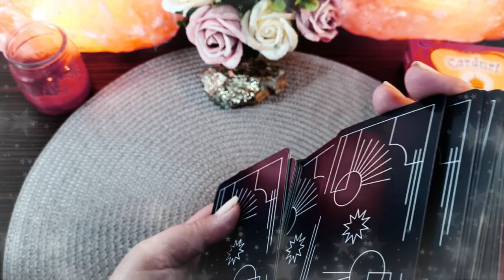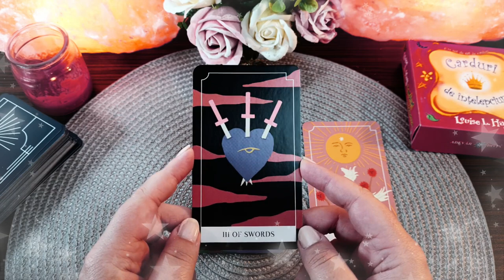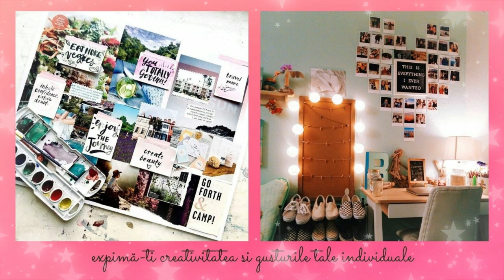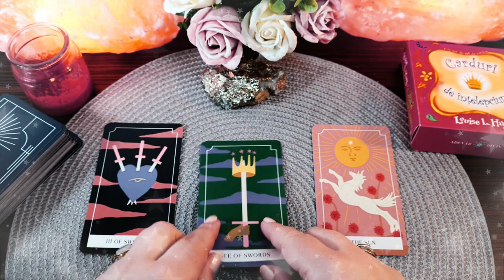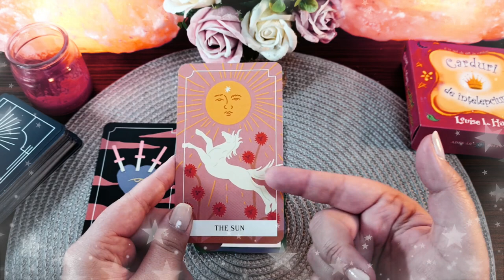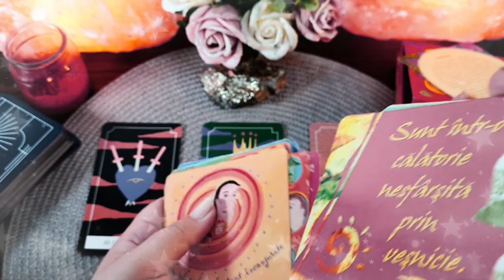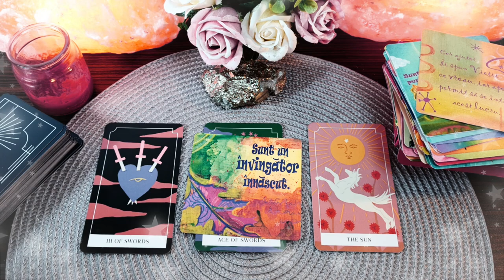Luni 12 Aprilie 2021 | Luna Nouă | 📅 Tarot zilnic | ❤️dragoste💊sănătate💲bani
În această etalare de tarot generală am extras 3 cărți pentru ziua de Luni 12 Aprilie 2021. Prima carte este pentru energia în dragoste  ❤️ a doua carte pentru sănătate ⚕️ și a treia carte pentru energia financiară 💲 (carieră, afaceri, bani). La final am extras și o carte oracol 🔮  din setul de cărți ale înțelepciunii. Aceasta este o etalare generală, prin urmare dacă nu rezonezi cu mesajul zilei îți recomand să vizualizezi analizele lunare pe care le-am pregătit pentru fiecare zodie în parte (dacă îți cunoști ascendentul vizionează mai întâi analiza lunară pentru acel semn zodiacal, pe urmă pentru zodia ta și la final pentru semnul zodiacal în care ai Luna natală sau o aglomerare de 4 sau mai multe planete). Dacă ai o anumită întrebare, sau o problemă care te macină îți recomand să vizionezi etalările de tipul alege-o-carte în care trebuie să te folosești de intuiția ta pentru a alege mesajul pe care trebuie să îl auzi acum (aceste etalări sunt atemporale, general valabile, indiferent dacă le vizionezi în ziua în care am extras cărțile sau peste câțiva ani, pentru că mesajul este ales de tine cu ajutorul intuiției).

Introducere 00:00
❤️DRAGOSTE💋  00:17
⚕️SĂNĂTATE💊 05:49
💲AFACERI, BANI, CARIERĂ💰 07:47
🔮 ORACOL – CARDURI DE ÎNȚELEPCIUNE 🧿 09:17